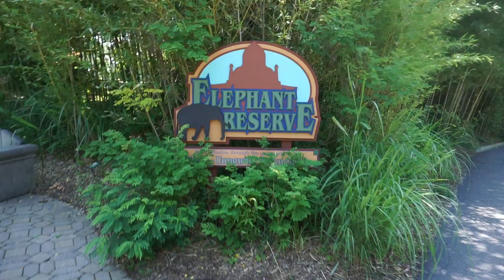DAY IN THE LIFE OF A SINGLE MOM | WILD ANIMALS ZOO TRIP VLOG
We went on a wild adventure to the zoo, thought we'd share our experience with all of you!